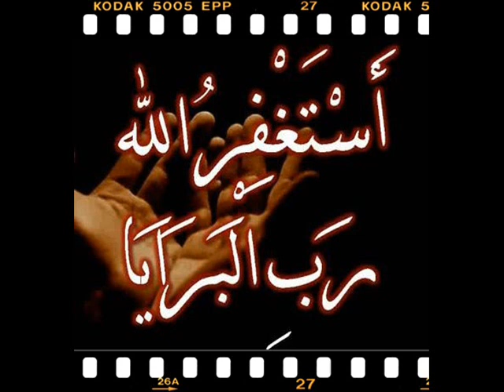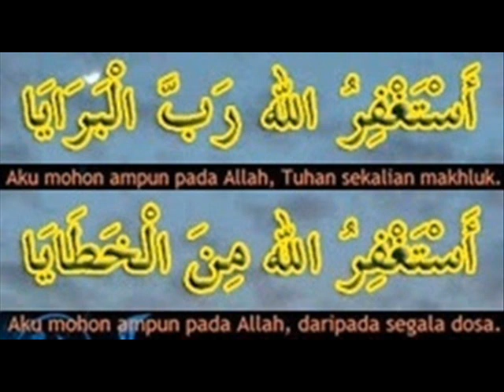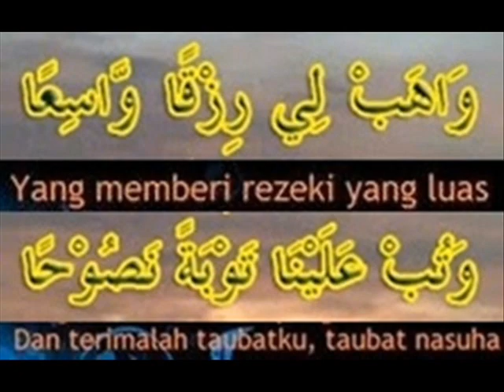Astaghfirullah Rabbal Baraya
Ampunilah kami Ya Allah, Maha Penerima Taubat,
daripada segala dosa,
Tambahkan kepada kami ilmu yang berguna,
Terimalah taubat kami dgn taubat nasuha.